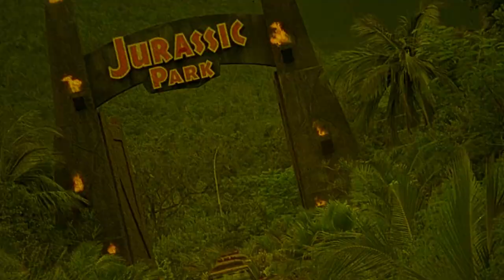The Turning Point | 1952 | Movie Review | Imprint # 150 | Blu-ray | Film Noir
Jerry McKibbon is a tough, no nonsense reporter, mentoring special prosecutor John Conroy in routing out corrupt officials in the city, which may even include Conroy's own police detective father as a suspect.

or

Movie Review for The Turning Point

The Turning Point | 1952 | Movie Review | Imprint # 149 | Blu-ray | Film Noir